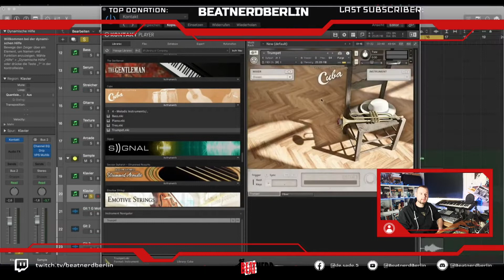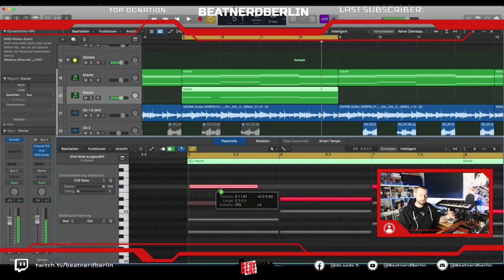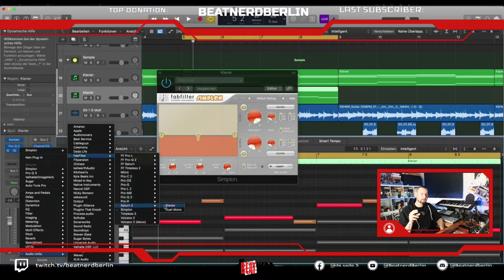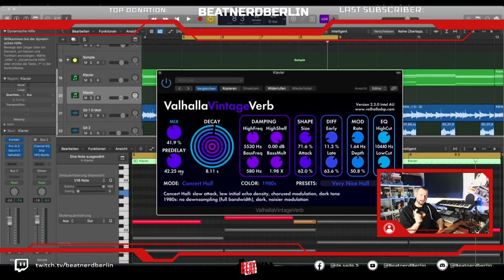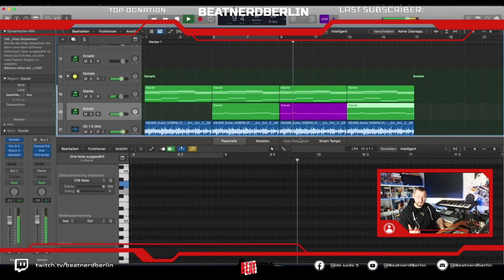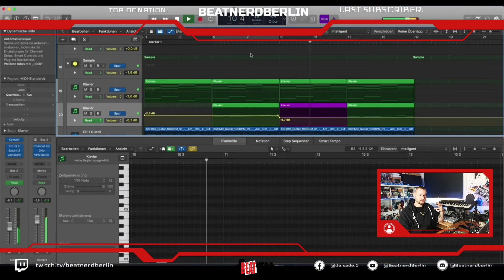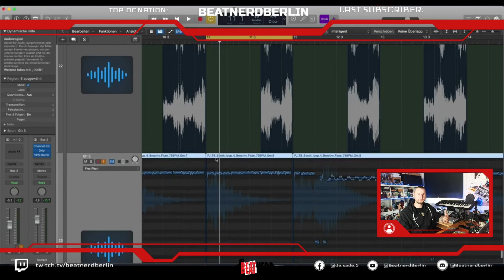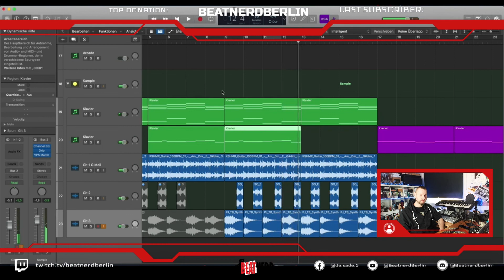Beatnerd: Beats verkaufen und Positionierung.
► Das zeige ich Euch im Video:

Heute geht es um das Thema: Beats verkaufen und meine Positionierung.

Endorsed by

DeSade